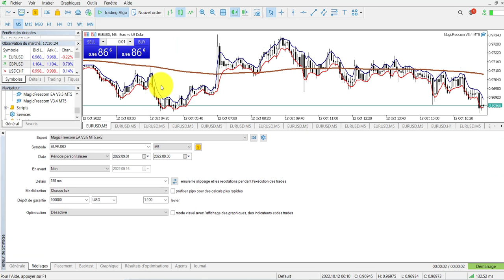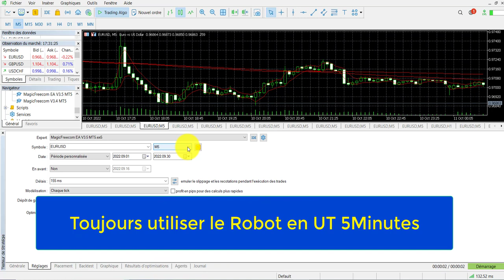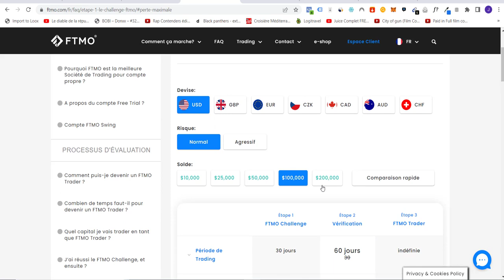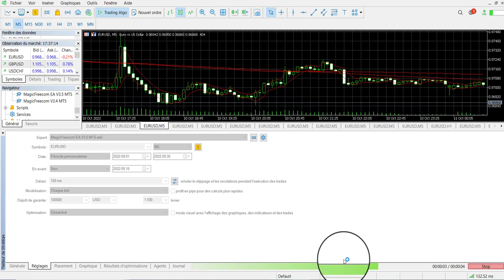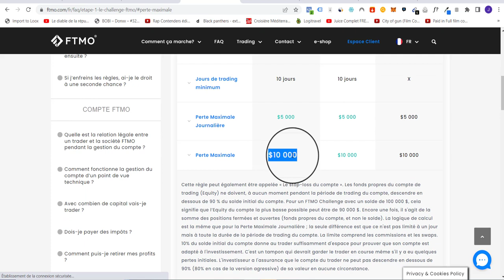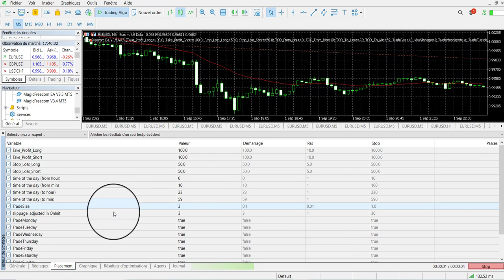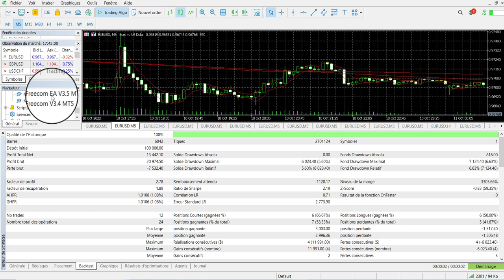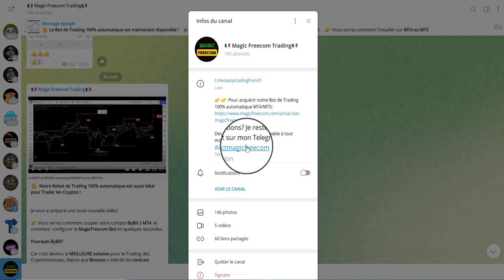Challenge FTMO de Septembre Réussi avec ce Robot Trading MT4 !